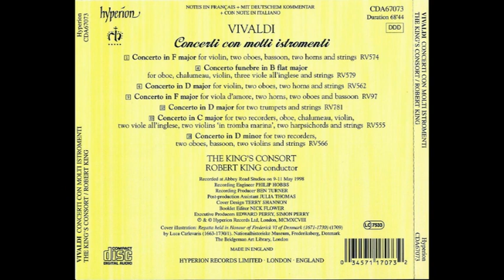Antonio Vivaldi (1678-1741) - Concerti con molti istromenti (Robert King, The King’s Consort, 1998)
Concerti con molti istromenti (Robert King, The King’s Consort, 1998)

Antonio Vivaldi (Venecia, 4 de marzo de 1678-Viena, 28 de julio de 1741) fue un compositor, violinista, impresario, profesor y sacerdote católico veneciano del Barroco. Era apodado Il prete rosso («El cura rojo») por ser sacerdote y pelirrojo. Se le considera uno de los más grandes compositores barrocos, su influencia durante su vida se extendió por toda Europa y fue fundamental en el desarrollo de la música instrumental de Johann Sebastian Bach. Su maestría se refleja en haber cimentado el género del concierto, el más importante de su época. Compuso unas setecientas setenta obras, entre las cuales se cuentan más de cuatrocientos conciertos, para flauta, violín, y una variedad de otros instrumentos musicales, y cerca de cuarenta y seis óperas. Es especialmente popular como autor de la serie de conciertos para violín y orquesta Las cuatro estaciones.
Muchas de sus composiciones las escribió para el conjunto musical femenino del Ospedale della Pietà, un hogar para niños abandonados. Vivaldi había trabajado allí como sacerdote católico durante dieciocho meses y estuvo empleado de 1703 a 1715 y de 1723 a 1740. También tuvo cierto éxito con costosas representaciones de sus óperas en Venecia, Mantua y Viena. Después de conocer al emperador Carlos VI del Sacro Imperio Romano Germánico, se trasladó a Viena y esperaba el apoyo real. Sin embargo, el emperador murió poco después de su llegada y el propio compositor murió en la pobreza menos de un año después.
Después de casi dos siglos de decadencia, su música experimentó un renacimiento a principios del siglo xx, con mucha investigación académica dedicada a su obra. Muchas de las composiciones de Vivaldi, que alguna vez se creyeron perdidas, han sido redescubiertas, en un caso tan reciente como 2006. Su música sigue siendo muy popular y se interpreta regularmente en todo el mundo.

Biografía:
Antecedentes familiares
Sobre los orígenes de su familia se sabe muy poco: su abuelo, Agostino, era un panadero de Brescia, casado con Margherita, con quien tuvo varios hijos. Uno de ellos fue Giovanni Battista, familiarmente llamado Gianbattista, que nació en 1656 y fue el padre del compositor. Margherita, tras morir su esposo, fue a Venecia con sus hijos. Gianbattista fue peluquero antes de empezar a destacar como violinista y dedicarse a ello profesionalmente. En junio de 1676, a los veinte años de edad, contrajo matrimonio con Camilla Calicchio. El músico Gianbattista Vivaldi, apodado Rosso («Rojo») y registrado en algunos documentos como Giovanni Battista Rossi, fue miembro fundador del Sovvegno de' musicisti di Santa Cecilia, una organización profesional de músicos venecianos; asimismo fue violinista en la orquesta de la basílica de San Marcos y en la del Teatro San Giovanni Grisostomo. Existe una ópera titulada La Fedeltà sfortunata de 1689 compuesta por un Giovanni Battista Rossi —el nombre con el que el padre de Vivaldi se había unido a la Sovvegno di Santa Cecilia.

Primeros años:
Iglesia de San Giovanni Battista in Bragora (Castello), donde bautizaron a Antonio Vivaldi.
Antonio Lucio Vivaldi nació el 4 de marzo de 1678 en Venecia,​ entonces capital de la República de Venecia.6​ La comadrona lo bautizó en su domicilio inmediatamente después de su nacimiento, lo que dio lugar a la creencia de que pensaban que su vida estaba en peligro de alguna manera. Aunque no se conoce con certeza, el bautismo inmediato del niño fue probablemente debido o bien a su mal estado de salud o a un terremoto que sacudió la ciudad ese día. En el trauma del seísmo, la madre de Vivaldi pudo haberle destinado al sacerdocio. El bautismo oficial en la iglesia tuvo lugar dos meses después.8​ Antonio tuvo nueve hermanos, tres de los cuales murieron a edad temprana. Estos fueron: Gabriela Antonia (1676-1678), Margarita Gabriella (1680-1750), Cecilia Maria (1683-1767), Bonaventura Tomaso (1685-posterior a 1718), Zanetta Anna (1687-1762), Francesco Gaetano (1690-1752), Iseppo Santo (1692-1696), Gerolama Michela (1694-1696) e Iseppo Caetano (1697-posterior a 1729).
Giovanni Battista enseñó a Antonio a tocar el violín y luego recorrió Venecia tocando dicho instrumento con su hijo. Probablemente aprendió a tocar el instrumento a una edad temprana, dado el amplio conocimiento musical que había adquirido a la edad de veinticuatro años, cuando comenzó a trabajar en el Ospedale della Pietà.​ Es probable que Antonio también fuera discípulo de Giovanni Legrenzi, presidente del Sovvegno y uno de los primeros compositores del Barroco y maestro de capilla en la basílica de San Marcos. Es posible que Legrenzi le diera al joven Antonio sus primeras lecciones de composición. El académico Walter Kolneder aprecia la influencia del estilo de Legrenzi en una de las primeras obras litúrgicas de Vivaldi, Laetatus sum (RV Anh. 31), escrita en 1691 a la edad de trece años.